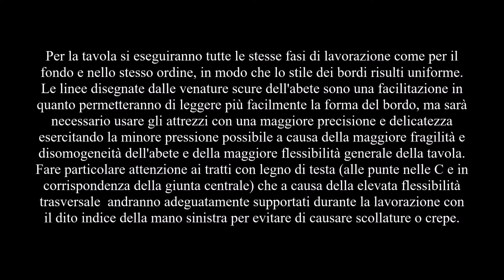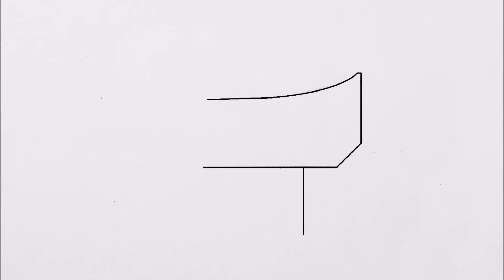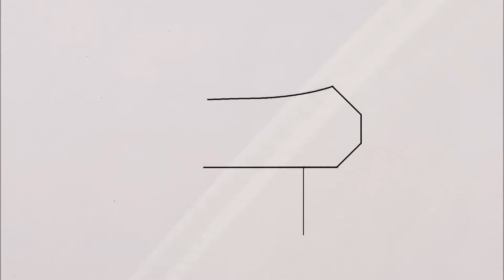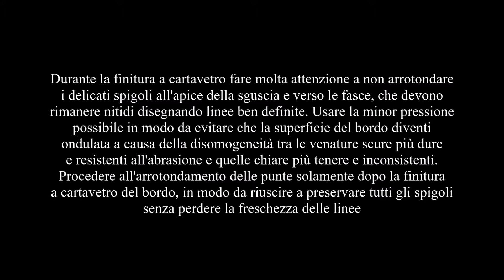6 - Arrotondamento dei bordi parte sesta - La Tavola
ENGLISH TRANSLATION of the written notes in the video below, in order of appearance :

00:05 - Rounding of the edges  part six - The top plate

00:32 - For the top all the same working steps will be performed as for the back and in the same order, so that the style of the edges will be uniform. The lines drawn by the dark grains of the
spruce are a facilitation as they will allow to read more easily the shape of the edge curve, but it will be necessary to use the tools with a greater precision and delicacy by exerting the least possible pressure due to the greater fragility and inhomogeneity of the spruce wood and the greater general flexibility of the top plate. Pay particular attention to the sections with endgrain wood (at the corners in the C bout and at the center joint at upper and lower block areas) which, due to the high crossgrain flexibility, will have to be adequately supported with the index finger of the left hand during working, to avoid opening the center joint or causing cracks in the wood.

00:45 - Inside chamfer

04:30 - Outside chamfer

06:00 - Rounding

09:36 - Sandpaper finishing  and  rounding of the corners

10:00 - During the finishing with sandpaper, be very careful not to round off the delicate edges at the apex of the fluting and towards the ribs, which must remain sharp drawing well-defined lines. Use the lightest possible pressure in order to avoid that the edge surface becomes undulated due to the lack of homogeneity between the darker grains, harder and abrasion resistant and the more tender and inconsistent light grains. Proceed to rounding the corner's tips only after the sandpaper finishing of the edge, so as to be able to preserve all the sharp edges without losing the freshness of the lines

Avviso anti-fakes

Ogni strumento di Davide Sora esce dal laboratorio di via Decia accompagnato da un certificato corredato di fotografie dello strumento, copia delle quali è conservata nel suo archivio personale.Tale certificato, che deve seguire lo strumento nel corso di tutta la sua vita, è l’unico valido a conferma dell’autenticità del prodotto. L'archivio contiene le foto dettagliate di tutti gli strumenti costruiti da Davide Sora, a garanzia dell'autenticità e contro le falsificazioni.
A tale proposito, Davide Sora è a disposizione per eventuali informazioni o chiarimenti.

 Every instrument that leaves the workshop of Davide Sora in Via Decia is accompanied by a certificate with photographs of the instrument, a copy of which is retained in his personal archives. This certificate should remain with the instrument throughout its life, and is the sole proof of its authenticity. The archive includes detailed photos of all instruments made by Davide sora, as a guarantee of authenticity and against fakes.
Davide Sora will be happy to provide further details or clarification on this matter.